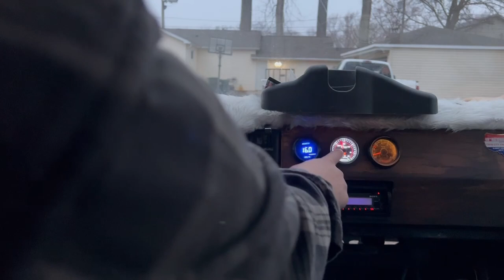1973 Ford Econoline: Edelbrock Carburetor Tune-up and Prep for Spring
Had some rough running symptoms after sitting all winter, so I decided to do a quick rebuild on some of the gaskets.  I SHOULD HAVE cleaned up everything... But a quick down and dirty gasket replacement helped a bit.  Here's how I went through it all and re gasketed the Edelbrock carb on the van and fixed a leaky fuel line.  Still have more tuning to do, but this is better and will make it to the show and back.